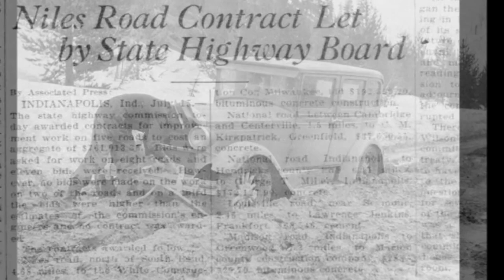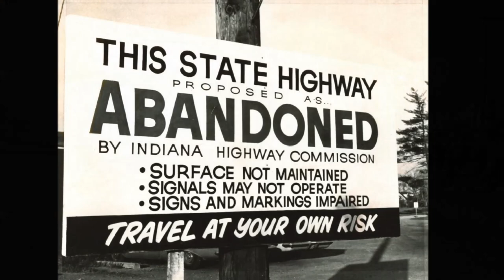100 Years of INDOT Movie